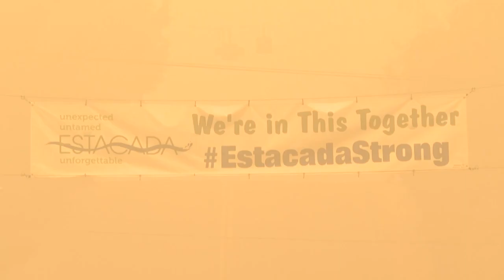Trump atribui incêndios à gestão das florestas nos estados controlados por rivais democratas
Autoridades locais da costa oeste dos Estados Unidos, devastada por incêndios que deixaram pelo menos 30 mortos desde o início do verão, acusaram neste domingo Donald Trump de negar a mudança climática, um dia antes de uma visita do presidente à Califórnia para avaliar os danos.